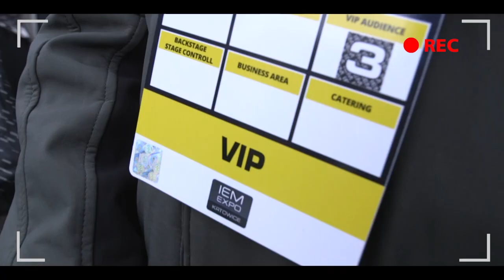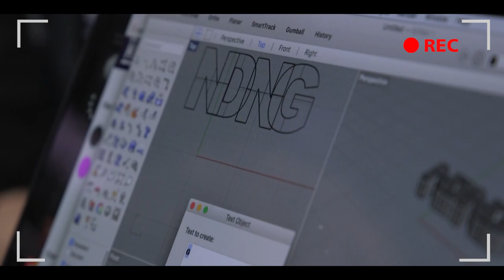ENES BATUR POLONYA VLOGU! | ÖDÜLLÜ KAMERA ARKASI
BU VİDEONUN ALTINA YORUM YAPAN 10 KİŞİYE ENES BATUR'DAN ÖZEL YAPIM NDNG GILLETTE HEDİYE EDİYOR!

Gillette'in oyuncusu xPeke'yi kapışmaya davet eden Enes Batur, Polonya'nın yolunu tuttu. Yolculuğu ve büyük bir heyecanla beklediği karşılaşma hem çok keyifli hem sürpriz doluydu. xPeke ile karşılaşmasını gerçekleştirmeden önce Gillette ile tıraş olan Enes Batur artık tamamen hazırdı. Peki kapışma sonunda kim kazandı? Tüm merak ettiklerin ve daha fazlası bu video'da! Üstelik bu videoyu izleyip, yorum yapan ve paylaşan 10 kişiye Enes Batur'un muhteşem bir hediyesi var!

Bol eğlence içeren 2017 IEM World Champions serüveni videosunu izlemeyi unutma.

banabak nedir?
P&G Türkiye olarak, kişisel bakım ve güzellik markalarımızla yeni nesil bir hareket başlatıyoruz. banabak, gençlere, aslında sadece genç oldukları için bile güzel olduklarını, kişisel bakımlarına özen göstererek, daha fazla çabaya ihtiyaç duymadan da iyi görünebileceklerini, özgüvenli bir duruşun tüm kapıları açabileceğini hatırlatan ve onları destekleyen yeni nesil bir gençlik akımı.
Çünkü P&G olarak, bir gencin en özgüvenli halinin aslında en banabak hali olduğuna inanıyoruz.